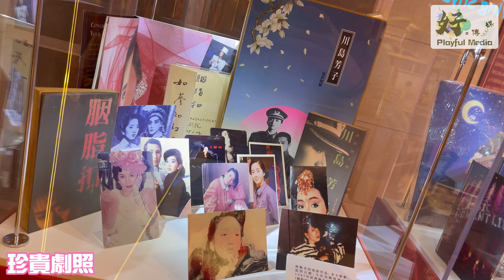【好。傳媒 Playful Media】Christmas Rouge @ Lee Gardens。梅艷芳。烈焰紅唇。利舞臺。百變天后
利舞臺廣場今年聖誕即將閃出傳奇星光，1982年梅艷芳在利舞臺歌唱比賽奪冠晉身樂壇，一代歌后星途就此展開！為紀念一代巨星及適逢電影《梅艷芳》公映，利舞臺廣場特別於即日起呈獻《Lee Theatre Presents Christmas Rouge x Anita》，粉絲們遊走於利舞臺廣場矗立的華麗閃爍Music-Go-Round旋轉光影旅程裝置、禮頓中心期間限定Diva梅艷芳Gallery重溫百變天后梅艷芳演藝點滴以及新上映電影《梅艷芳》的花絮，長幼觀眾們都能穿越時空，跟香港女兒梅艷芳(Anita Mui)傳奇一生留下情感連結，見證梅姐廣東歌之轉變及重視傳承，同時見證香港時代變遷。

要了解梅艷芳跟利舞臺的緣份，記得走進禮頓中心的期間限定Diva梅艷芳Gallery。藝廊延續酒紅色的貴氣主調，除了可一探一代歌后及利舞臺的情感連結，更紀錄有關《梅艷芳》攝製的花絮及重要紀錄，是地點、電影及人物的立體側寫。

【Lee Theatre Presents Christmas Rouge x Anita】
日期 即日起至2022年1月2日
時間︰11︰00 - 21︰00
地點︰利舞臺廣場地下

【Diva梅艷芳Gallery】
時間︰11︰00 - 21︰00
地點︰禮頓中心G10

拍攝、剪接後製：爆炸桃

支持好。傳媒 Playful Media 創作更多高質素節目
好。傳媒 Playful Media ：👇🏻👇🏻👇🏻
Facebook Page：好。傳媒 Playful Media
ATTENTION COMPANIES:
為維持本台營運及製作高質素節目，歡迎大家以各種渠道支持『好。傳媒Playful Media』🤗
轉數快：8292534